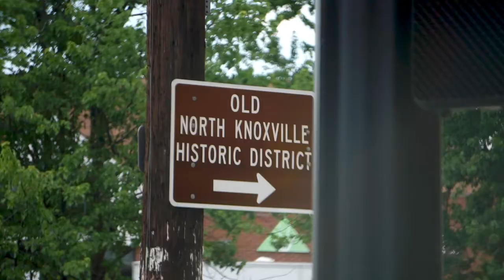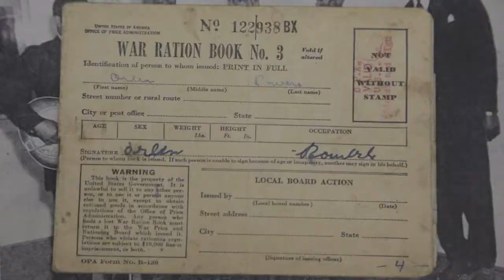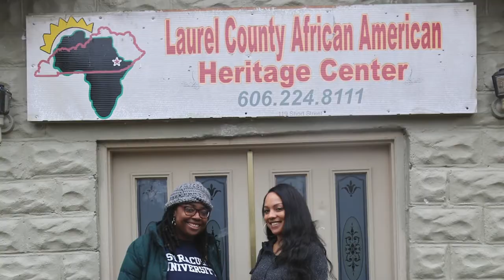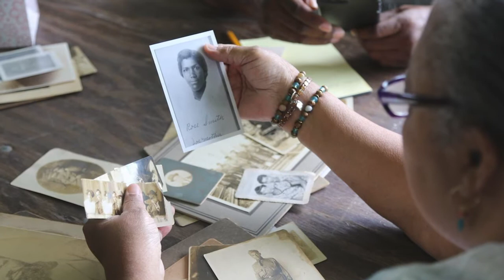Black in Appalachia: Showcasing Black Appalachian History | The Appalachian Retelling Project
From the East Tennessee PBS studio in Knoxville, TN, William Isom II (Director of Black in Appalachia) and Dr. Enkeshi El-Amin (researcher and Black in Appalachia podcast host) discuss the Black in Appalachia initiative and how they are helping uncover the lost histories of Black Appalachians.